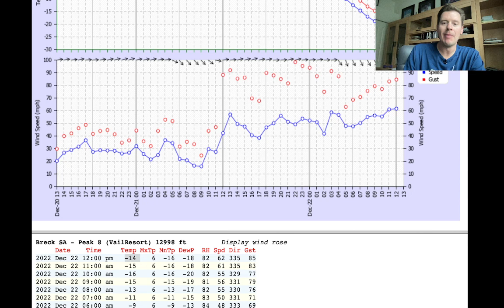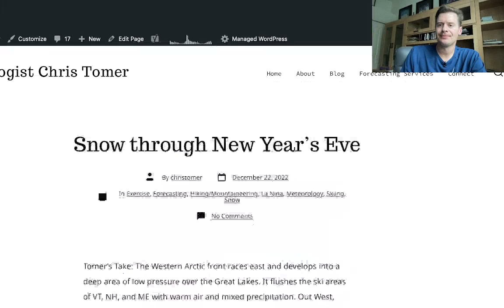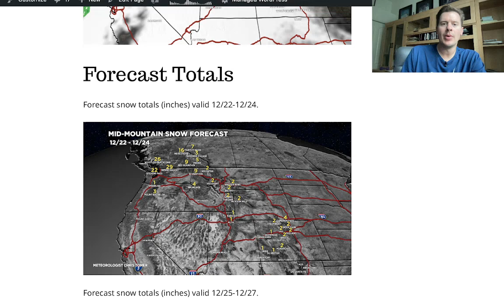Mountain Weather update 12/22, Meteorologist Chris Tomer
Arctic blast continues in Colorado then moves east and develops into a deep area of low pressure over the Northeast.  Then, a moderate to strong atmospheric river is possible for the West on/about 12/27+.